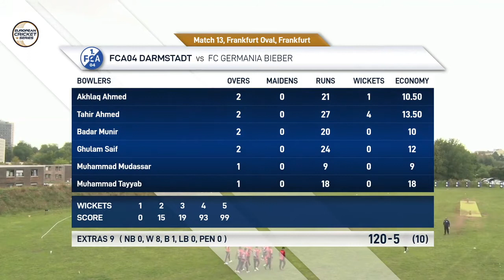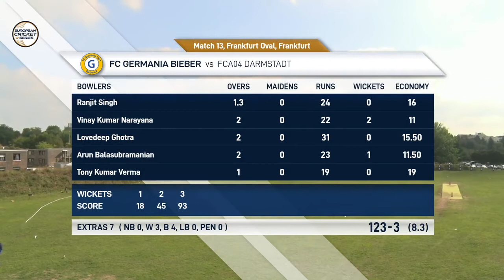Match 13 - FCGB vs FDA | Highlights | European Cricket Series Frankfurt Day 3